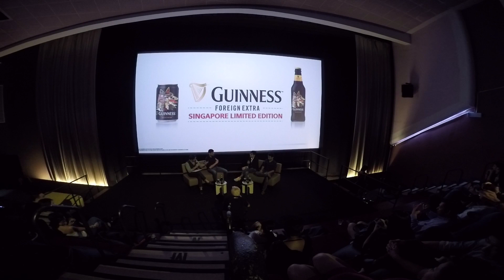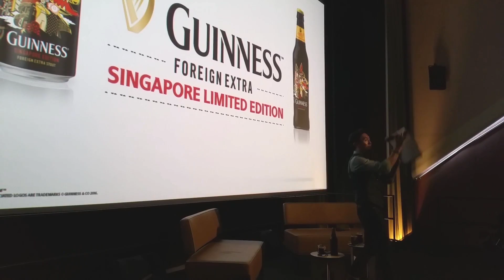FLY HOSTS: Adrian Pang - Guinness Foreign Extra Limited Edition Launch 2016